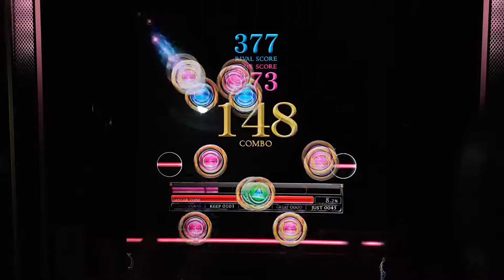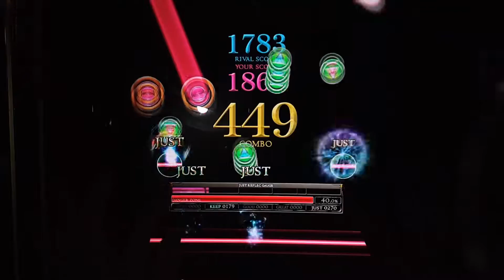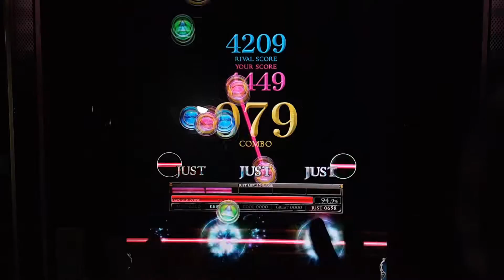[REFLEC BEAT 悠久のリフレシア] [12] Rebellio (MEDIUM) 100.0%